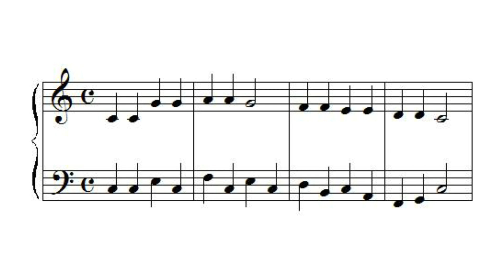مفتاح فا الخط الرابع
يحتوى الفيلم على نماذج صوتية للتوضيح
انتاج وتنفيذ الأفلام التعليمية لجميع المراحل